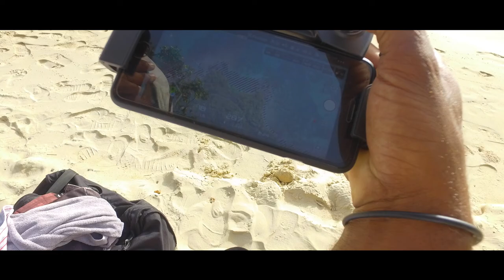GreenFly - Backstage : Jacko Photographie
Backstage of Jack'O Photographie.

Studio GreenFly